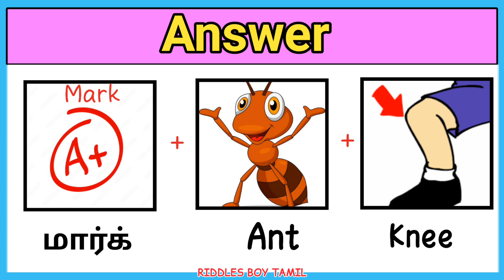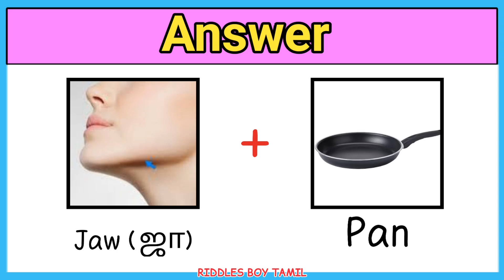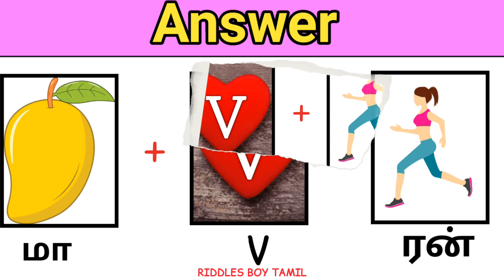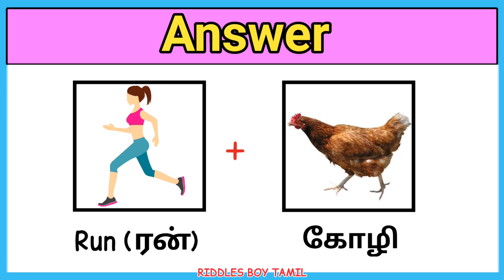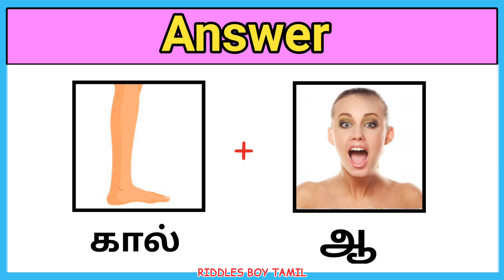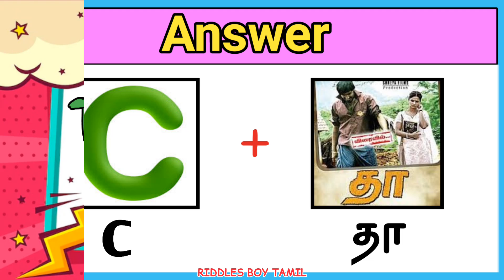Guess the Movie Name😍 part - 3 |Tamil Movies|Brain Games|RIDDLES BOY TAMIL🤔🤔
Guess the Movie Name😍 part - 3 | Brain Games | Tamil Movies| guess the movie tamil | RIDDLES BOY TAMIL🤔🤔

Find the Tamil Movie Name Riddles Part - 3 | Movies quiz in tamil | Tamil Movie Riddles | guess the Tamil Movie by connecting pictures

Quiz games tamil | Riddles with Answers | Puzzle games tamil | Time pass guessing game | guess these tamil songs

Hi friends and viewers!!
வீடியோ பார்த்துட்டு உங்கள் Time முடிவதற்குள் பதில்களை கமெண்ட் பன்னுங்க!
இந்த வீடியோ பிடித்திருந்தால் ஒரு Like 👍 பன்னிட்டு உங்கள் friends & family கு share பன்னுங்க.🙏
வீடியோ பிடிக்கவில்லை என்றால் dislike 👎பன்னிட்டு மறக்காம கண்டிப்பா ஒரு கமெண்ட் பன்னிருங்கப்பா😇

New quiz games tamil,
Tamil songs quiz,
Songs lyrics Tamil,
Tamil hit songs,
Tamil songs Riddles,
Songs quiz,
Riddles Boy Tamil,
Brain games,
new brain games tamil,
Find the songs lyrics,
Find the Tamil Songs lyrics,
Tamil songs lyrics,
Tamil new Riddles,
Riddles,
Quiz games tamil,
Tamil movies,
Tamil new movies,
guess the song tamil,
guess the tamil song,
Find the Tamil Songs Names Riddles,
Find the Tamil Songs,
guess the tamil movies,
guess the movie tamil,
guess the movie,
guess movie,
find the tamil movie,
find the movie,
Naruto quiz,
naruto quiz,
tamil movies,
tamil movies quiz,
movies quiz,
movies quiz 2023,

                             RIDDLES BOY TAMIL🤔🤔

                           🧐  Just Think  🤔Makkale😁